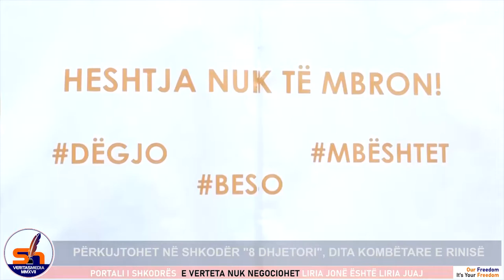ShkodraWeb I Përkujtohet në Shkodër "8 Dhjetori", Dita Kombëtare e Rinisë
8 Dhjetori shënon Ditën Kombëtare të Rinisë. Të rinjtë e Qendrës Rinore Atelie, kanë organizuar një aktivitet përkujtimor për këtë ditë të rëndësishme, ndërsa e kanë gërshetuar edhe me 16 ditët e aktivizmit kundër dhunës me bazë gjinore, nën sloganin “Heshtja nuk të mbron".

Aktiviteti ishte i larmishëm, ku të rinjtë interpretuan këngë, recituan dhe përcollën mesazhe sensibilizuese jo vetëm për bashkëmoshatarët, por për të gjithë shoqërinë tonë.